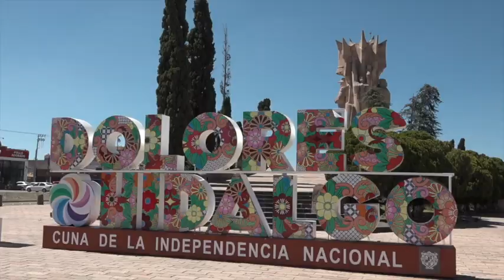Iniciaron labores de limpieza en el monumento a los héroes.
El personal de protección al ambiente se sacó un 10, ya que este miércoles los vimos muy activos realizando labores de limpieza en el monumento a los héroes, ahora sí, ya dan ganas de ir a tomarse una foto, a platicar, meditar o hacer ejercicio.